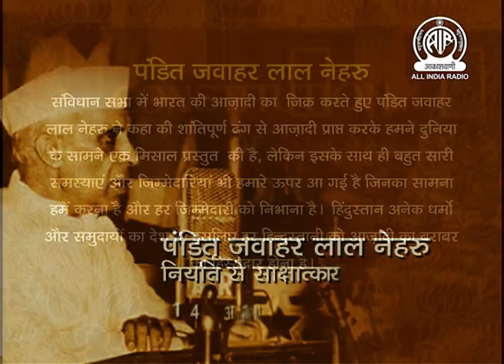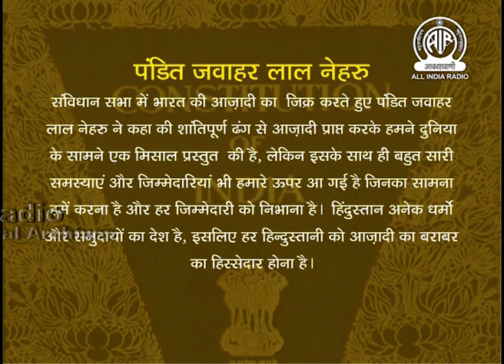1947 - Pt. Jawaharlal Nehru's Constituent Assembly Speech | Tryst with Destiny in Hindi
Listen to the 'Tryst with Destiny' Hindi Speech of Jawaharlal Nehru in the Constituent Assembly.

Long years ago we made a tryst with destiny, and now the time comes when we shall redeem our pledge, not wholly or in full measure, but very substantially. At the stroke of the midnight hour, when the world sleeps, India will awake to life and freedom. A moment comes, which comes but rarely in history, when we step out from the old to the new, when an age ends, and when the soul of a nation, long suppressed, finds utterance. It is fitting that at this solemn moment we take the pledge of dedication to the service of India and her people and to the still larger cause of humanity.